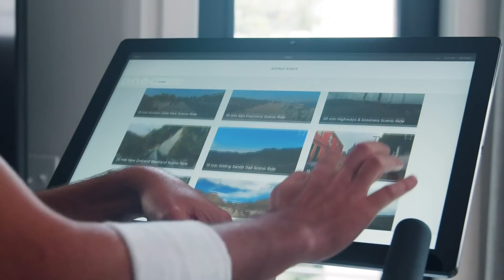Every Peloton Owner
"It's more than just a bike, it's a lifestyle." Comedian John Crist describes every Peloton Owner.